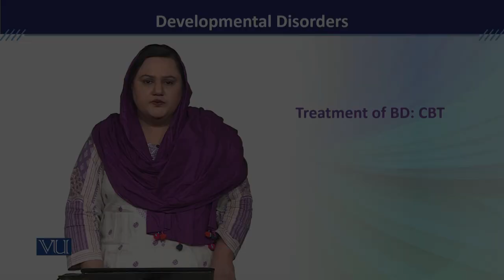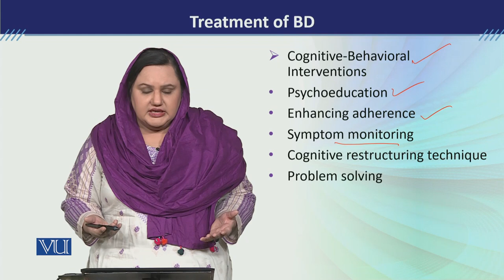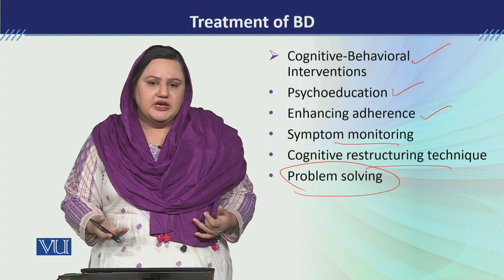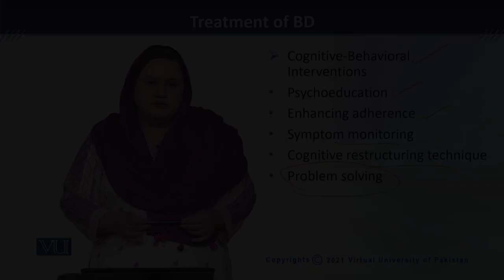PSY613_Topic182 | Developmental Disorders